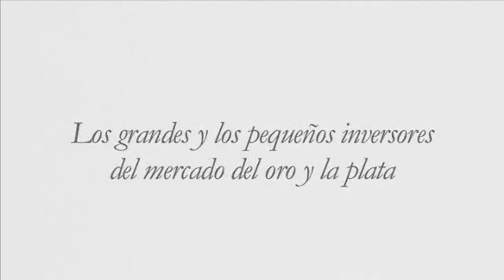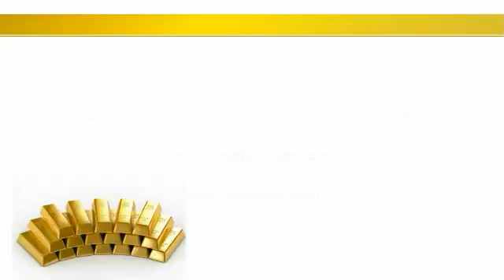Los grandes y pequeños inversores de oro y plata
Entrevista realizada por la Asociación Española de Metales Preciosos al Profesor Antal Fekete, matemático y experto monetario sobre la inversión en oro y plata.